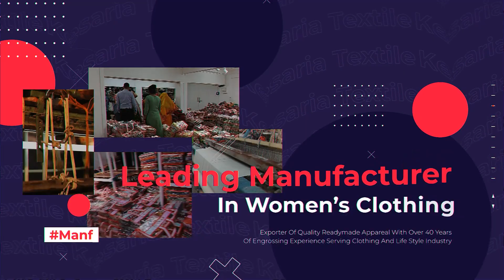Buy Designer Saree Collection for Wedding | Wholesale | Kesaria Textile | Latest Saree Design 2024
घर बैठे ऑर्डर करें फैंसी डिज़ाइनर साड़ी | Buy Designer Saree Collection for Wedding | Wholesale | Kesaria Textile Company | Latest Saree Design 2024 | Saree Manufacturer & Wholesaler | Bridal Work Saree at Manufacturing Prices | Designer Saree Wholesaler | Latest Embroidery Work Saree Designs 2024

B-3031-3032, 1st Floor, Millennium Textile Market, Ring Road, Surat City, Gujarat State, India. Pincode - 395002.